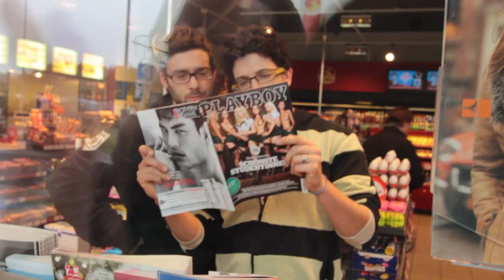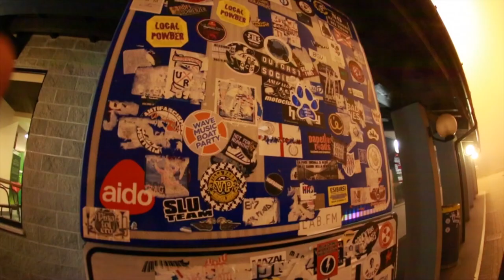FANKAZ - "The Saviour Of The South Pole" OverDub Recordings - HARDSOUNDS.IT exclusive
Fankaz - "The Saviour Of The South Pole" - exclusive on HARDSOUNDS.IT

Artist city, country: Ferrara, Italy

Artist Biography: Fankàz was born on June 2003 to create their own Melodic -- Skatecore-style songs. After many changes in the group's line-up, after friends' comings and goodbyes, the line-up is settled: Ricky (guitar and vocals), Mora (bass and vocals), Pole (drums) and Elia (guitar). The band that inspires these guys to play is Belvedere, as all those bands that belongs to Skatepunk and technical hardcore scene, like This is a Standoff, A Wilhelm screm, BigWig, Strung out, Action men, Pendleton, Forus, SunEatsHouers, LagWagon, Venerea and so on..

In summer 2005 they record their first DEMO "What is..?" in Paolo Martorana's record-studio.

On July 2006 they record their first EP "Don't Try This at Home", recorded at Natural Head Quarter (NHQ): this one lets the band cooperate with Alkemist Fanatix Europe (Management and Promotion).

They sign on 12/09/2007 their first contract ever with Quick Flow Records/Alkemist Fanatix Europe thanks to the belief of some very good people. The recordings take part during October 2008 at West Link Studios at Cascina (PI); Alessandro Paolucci and Alessandro Sportelli did the production and the mixing, and Alan Douches did the mastering at West West Side Music (NY).
Their first LP "Slow victims for fast predators" was published on October 2009 and distributed digitally to all known channels (iTunes, Amazon, Napster etc. ..), in Italy by Andromeda Distribution Record Companies, and Europe by New Music Distribution. From 2010 onwards, the album is distributed by Road Runner Records Belgium.
In 2010 and 2011 the band is completely dedicated to the promotion of the album and composes new songs that will form the new album.

After more than 200 live, the band finally gets confirmation for the production of the successor of "Slow Victims for ..."

In 2012 signed to Overdub Recording / Aural Music Group, and in January 2013 entered at MATHLAB RECORDING STUDIO (PO) with production, mix and master by Jonathan Mazzeo.
The new album "Burning leaves of empty fawns" will be published and distributed in Europe, USA and Japan.

On August 2013 they shared the stage with the band that made them grow up from the beginning, Belvedere. A dream come true.

In march of 2014 went on tour in Slovakia.

Song Lyrics: THE SAVIOUR OF THE SOUTH POLE

I'm sorry mom, I stopped protecting the whales.
I looked into their eyes and I was afraid,
falling into the black.

Yesterday i saw a polar bear,
and he looked into my eyes, he wanted to kill me.
He saw what was wrong, I'm sure.

Tonight I ran away looking for myself,
I tried to pull out everything,
I screamed to the heaven and the penguins saved me.
last night I found the answers,
I saved a wolf.

maybe there is something more in what we see on the surface
we let ourselves be fooled by appearances and the darkness takes over.

I understood your message, my friend
we can save them all
scream together.